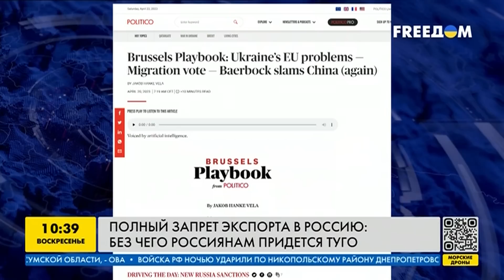Россиянам будет туго! Что изменится после полного запрета экспорта в РФ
Страны большой семёрки начали думать о расширении торгового эмбарго, которое, фактически, является полным запретом экспорта в Россию. Как это повлияет на страну и что изменится для простых россиян - смотрите!